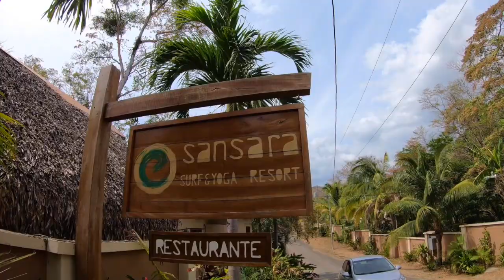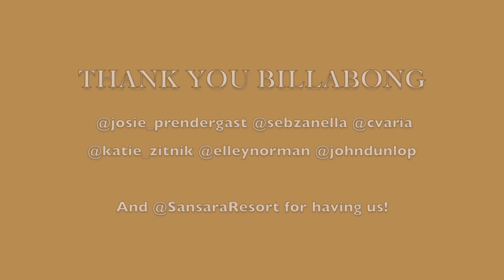Pacha's Adventures: BTS OF PHOTOSHOOT IN PANAMA w/ Billabong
Billabong photoshoot in Panama! Enjoy some behind the scenes of our surf shoot.

I love travelling and adventuring new places... I'm so grateful to have this opportunity to do this! Panama was beautiful and the waves were pumping, staying on the beach in Cambutal.
All videos were shot by me on a GoPro Hero 7

All photos were taken by Sebastian Zanella for Billabong Womens.
Music is by my brother, Yani Light. @YaniSurfer on instagram